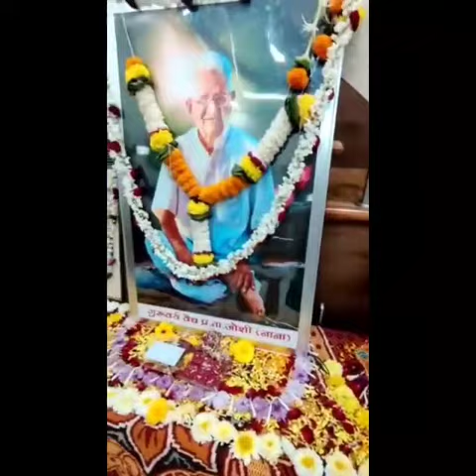Ayurveda Rathayatra at Thane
This video is all about the ayurved rathyatra 2023. And it's held on 13th dec 2023 in the memory of panchakrma mahrshi vaidya joshi. Purpose of these event is to promote ayurveda as well.